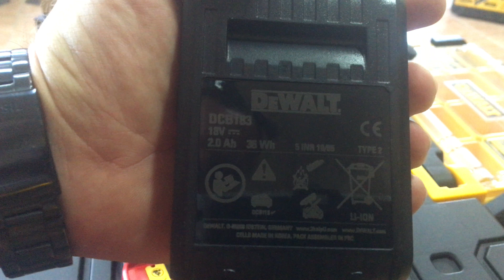DeWALT DCB547 - DeWALT 54V Akku - DeWALT DCB184 - DeWALT DCB183 - DeWALT Akku Kompatibilität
DCB547
AKKU-REVOLUTION: Die neuen 54,0 Volt XR FLEXVOLT Akkus von DEWALT bieten Leistung für die schwersten Anwendungen. Die innovativen Li-Ion Akkus sind rückwärtskompatibel und sind auch in weitgehend allen Maschinen aus dem 18,0 Volt XR-Sortiment einsetzbar
Sehr hohe Akku-Leistung von 162 Wh und damit optimal geeignet für extrem schwere Anwendungen über längeren Zeitraum